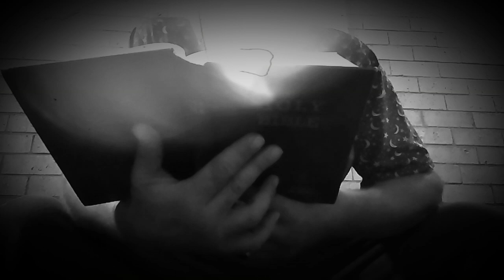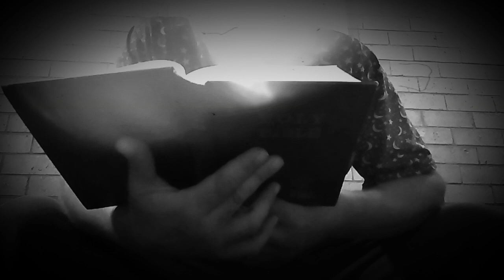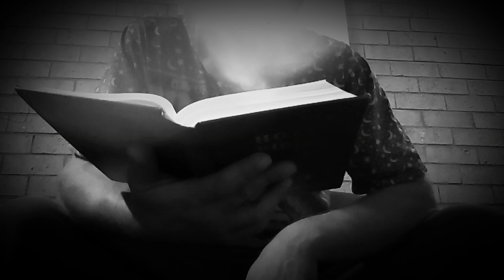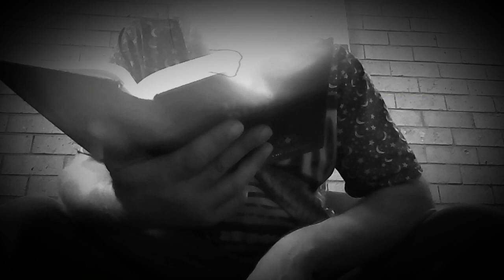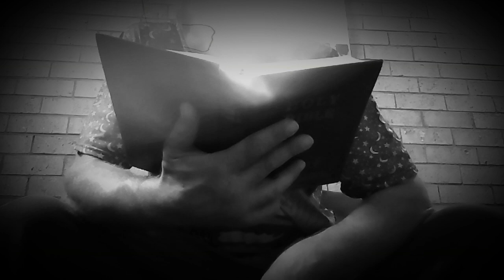Mathew chapter 13...brief Bible study the falling away parable..